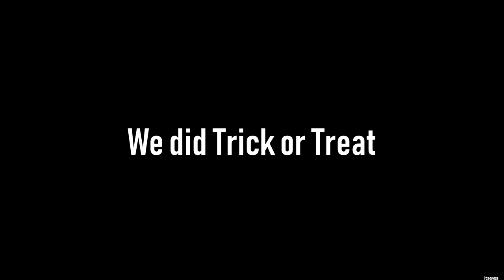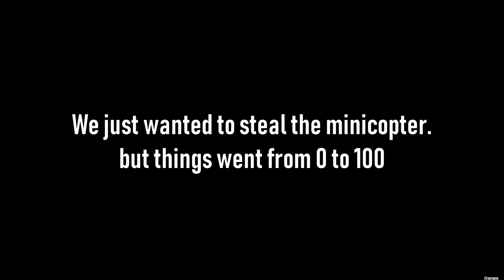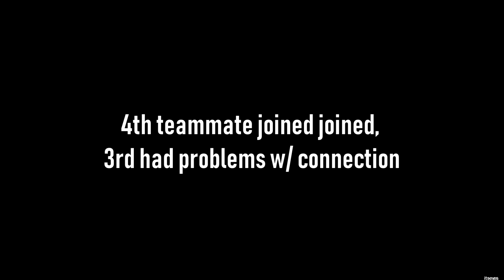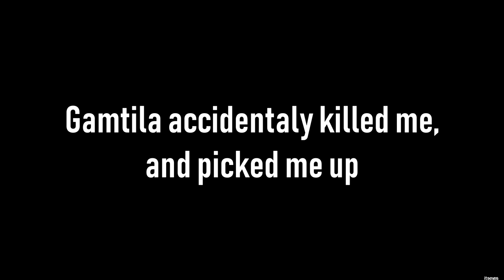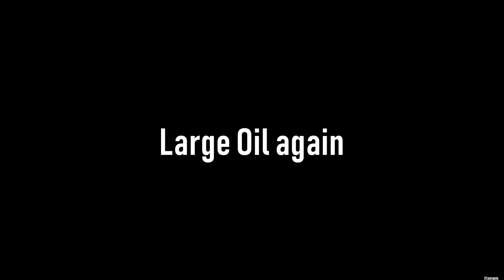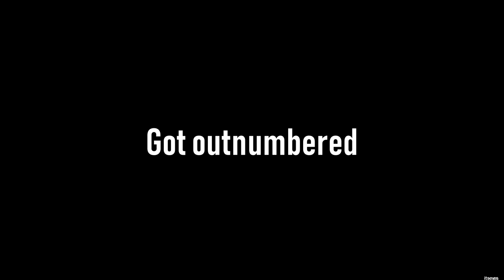HUNTING DOWN Players on WIPEDAY - Rust Clan Wipers [1/2]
Bow Aim Training: client.connect 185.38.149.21:28015
Gun Aim Training: client.connect 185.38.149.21:28020
Shoutout to BekerMelk! His Amazing servers above!

GEAR:
Keyboard: OZONE US
Mouse: Razer DeathAdder ELITE
Headset: Razer Electra V2
Microphone: Trust GXT 232 Mantis

SOFTWARES:
Recording: OBS Studio
Streaming: StreamLabs OBS
Editing: Sony Vegas PRO 15
Thumbnails: Photoshop CS6

SPECS:
GPU: GTX 1060 6GB
CPU: Intel Core i5 7600k
Mother Board: ASUS B150M PRO GAMING
Power Supply: Corsair VS650W
Ram: 16GB Kingston
HDD: 1TB WD Blue

DOING CHEAP GFX
- Thumbnails
- Logos
- Banners